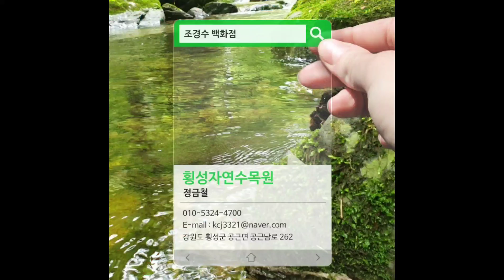사과나무 식재 요령 2236